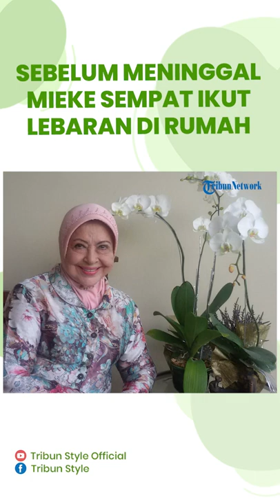Sebelum Meninggal Dunia, Mieke Wijaya Sempat Lebaran di Rumah Bersama Keluarga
mieke wijaya
meninggal dunia
mieke meninggal dunia
sempat ikut lebaran

TRIBUN-VIDEO.COM - Kabar duka datang dari insan perfilman Indonesia, yang kehilangan aktris terbaiknya yakni Mieke Wijaya.

Mieke Wijaya meninggal dunia pada Selasa (3/5/2022) pukul 19.30 WIB, di kediamannya di kawasan Cilandak, Jakarta Selatan.